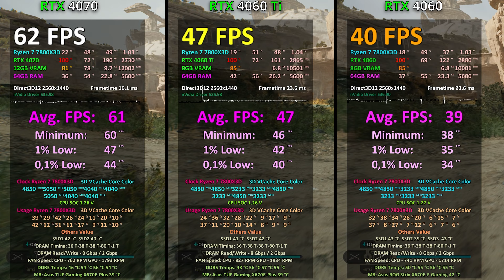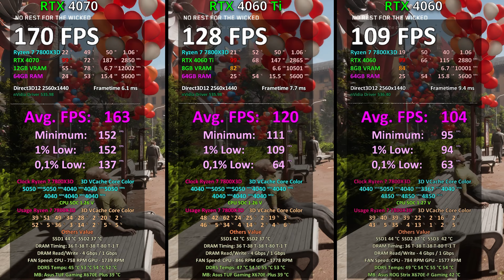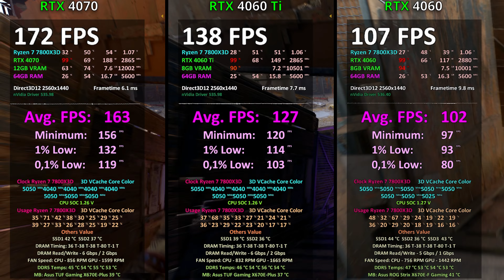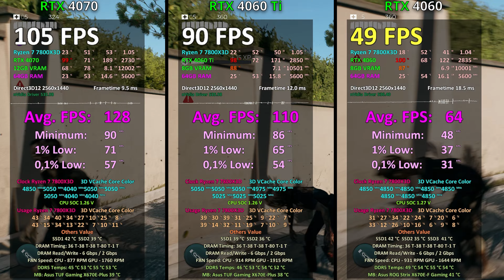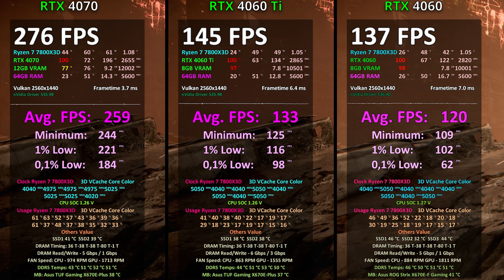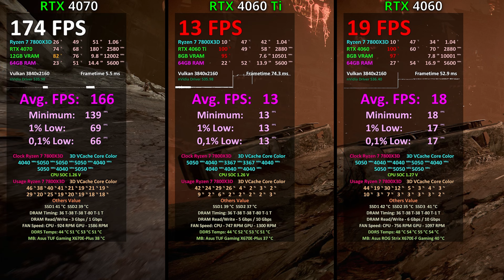RTX 4070 vs RTX 4060 Ti vs RTX 4060 in 8 GAMES / 1080p 1440p 4K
RTX 4070 vs RTX 4060 Ti vs RTX 4060 in 8 GAMES / 1080p 1440p 4K. Ray Tracing, DLSS 3, Frame Generation. Tested with Ryzen 7 7800X3D.

I tested Native resolution, DLSS 3 and some games in FSR + Ray Tracing ON vs OFF on RTX 4070 vs 4060 Ti vs 4060 nvidia GPU.

🕐 Timestamps:
00:00 Hogwarts Legacy
01:03 Jedi Survivor
02:03 Atomic Hearts
03:03 Dying Light 2
04:03 Dead Island 2
05:03 Microsoft Flight Simulator 2020
06:03 Doom Eternal
07:03 Last Of Us Remake

- You can use the Super Thanks

🖥 PC Main Benchmark SETUP:
CPU: AMD Ryzen 7 7800X3D / PBO ON / Curv.Opti. -30 / Scalar x5
Thermal Paste
CPU Air Cooler
RAM: 64GB - 4x 16GB 5600 MHz CL36
Power Supply
SSD for game: 2x2TB
SSD for system 2TB

My gaming Monitor
My OLED TV
My mouse
My Headphones
My Mechanical Keyboard